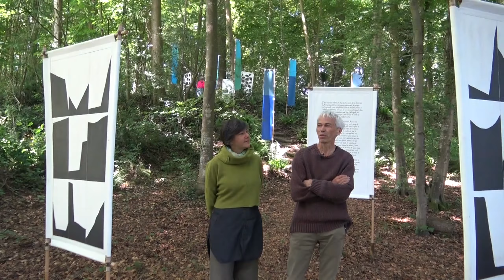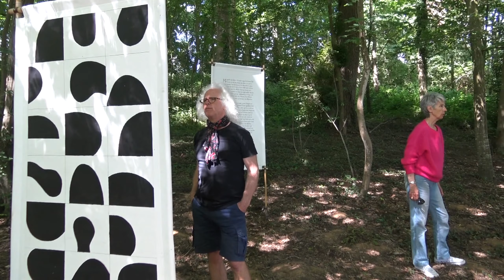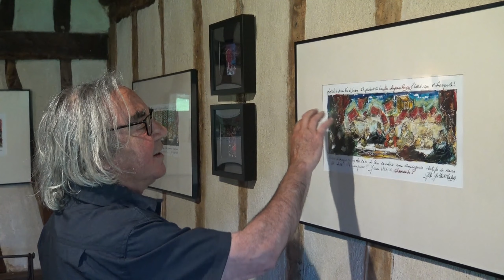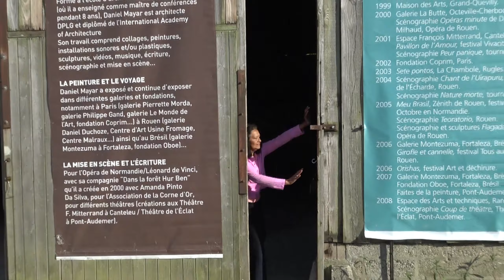REMANENCE Découverte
REMANENCE VIDEO pour DE L'ART EN CE JARDIN 2022